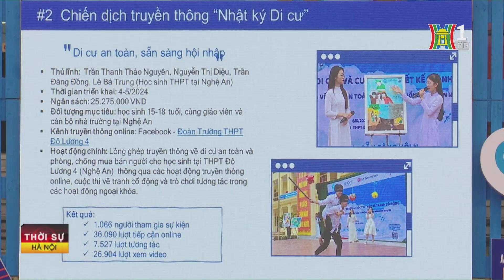Đối thoại về phòng chống nạn mua bán người | Tin tức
Sáng nay, Hội LHPN Việt Nam phối hợp với Tổ chức Di cư quốc tế tổ chức chương trình “Đối thoại: Phụ nữ và thanh niên tích cực dẫn đầu công tác truyền thông phòng, chống mua bán người”. Hoạt động nhằm tạo môi trường giao lưu, trao đổi và nâng cao tiếng nói của những người trẻ trong phòng, chống mua bán người và di cư lao động